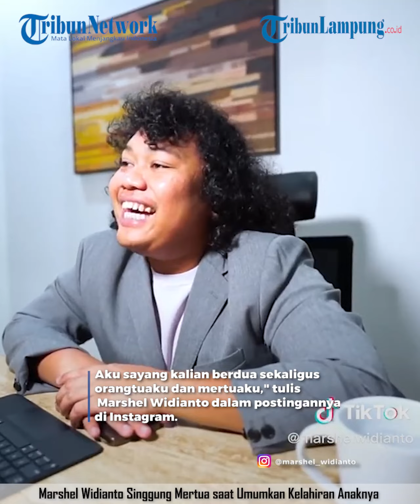MARSHEL WIDIANTO SINGGUNG MERTUA SAAT UMUMKAN KELAHIRAN ANAKNYA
TRIBUNLAMPUNG.CO.ID -